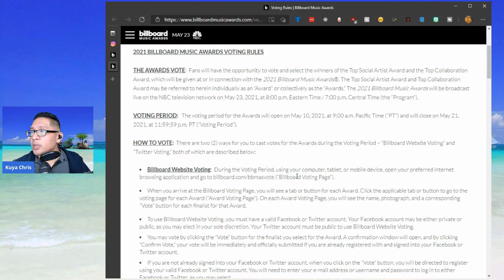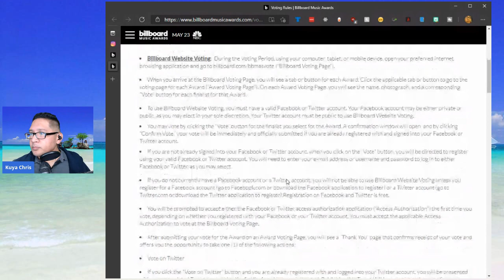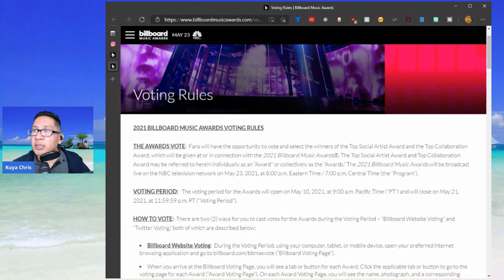How to Vote for Billboard Music Awards - Top Social Artist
I have had a couple of people ask how to vote for their favorite social artist for this year's Billboard Music Awards on NBC on May 23rd.

So why not make a video to show you how! We are personally voting for @officialSB19 as supporters and reactors of SB19 (Hello A'TIN!), but whomever you want to vote for, this is how you do it!

to vote up to 10 times per day, per platform. (Facebook/Twitter)

See more of my videos (I mostly put up let's play videos of games I like to play, one of which is an RPG where I'm learning Japanese!)